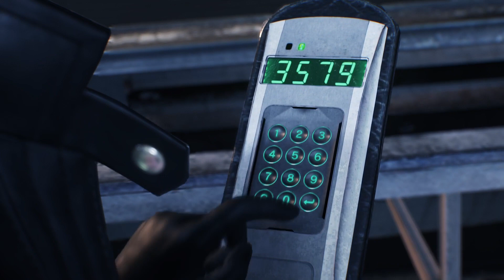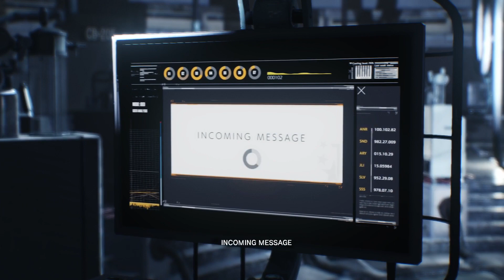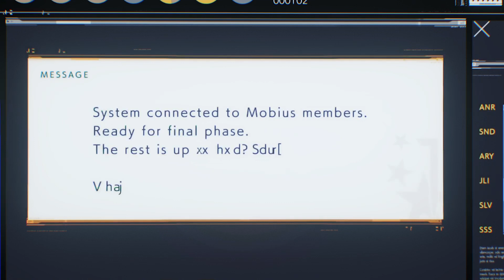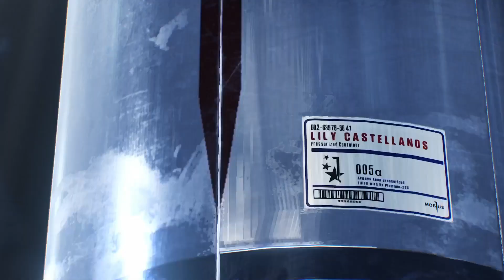Evil Within 2 Ending:Home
Hello lads & Ladies here's another episode of Evil Within I hope you all enjoy and as always take care my friends.